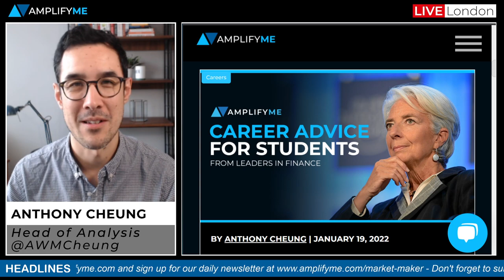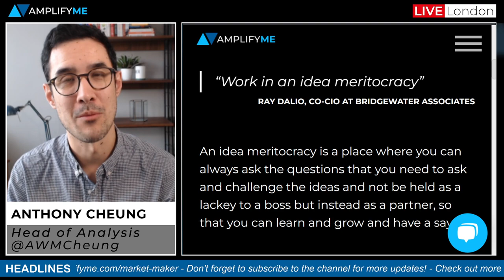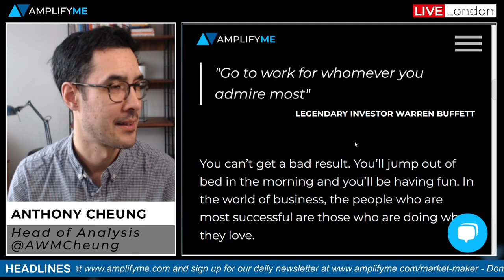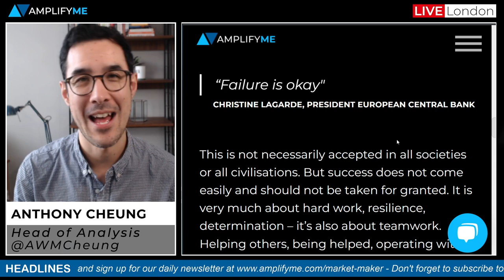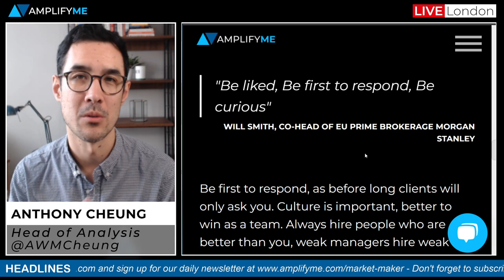Careers Advice For Finance Students RATED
Seeking and acting on advice from experienced people in any profession can have a profound impact on your development, especially if you're a student about to start your career in finance.

In this video, I rate and give an honest review of some of the career advice from leaders in finance. From Ray Dalio and Warren Buffett to ECB President Christine Lagarde and our own MD Will de Lucy, I aim to give a reality check of how actionable their advice really is!

Why do this video? (00:00)
Ray Dalio advice (01:15)
Warren Buffett (3:27)
David Solomon (5:16)
Christine Lagarde (6:33)
Will Smith (8:35)
Nick Baker (9:57)
Will de Lucy (10:52)